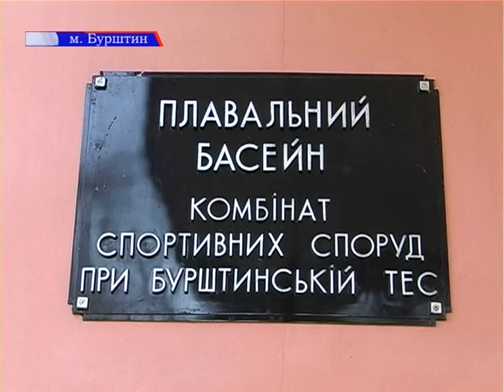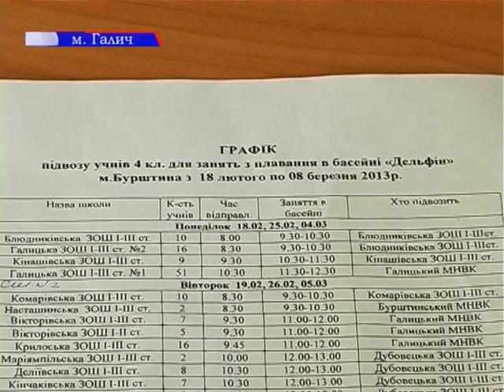Плавання -- це активність і користь